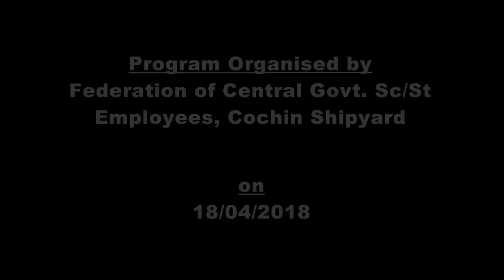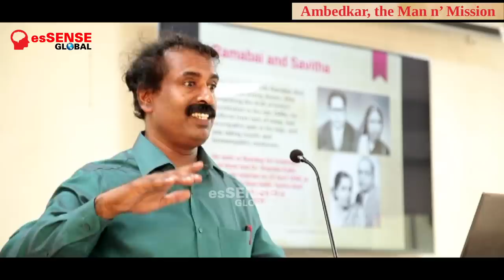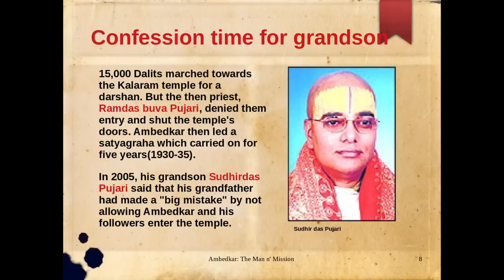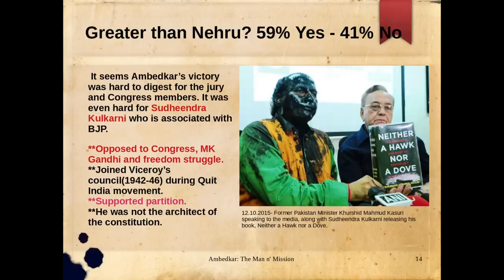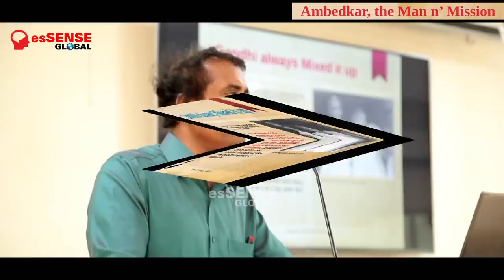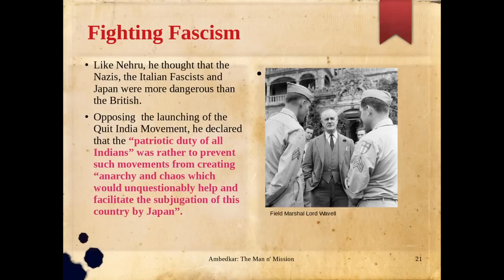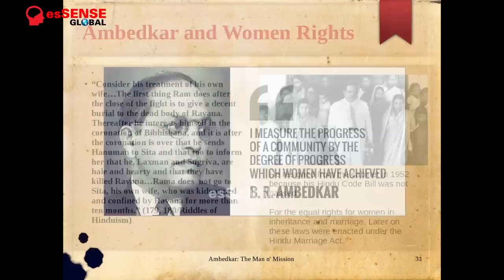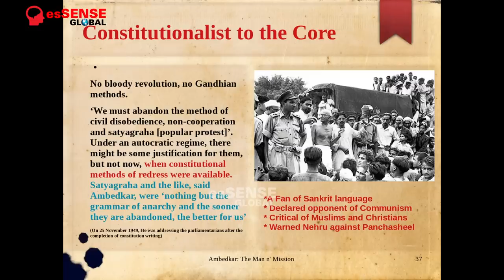AMBEDKAR: The Man n' the Mission (Malayalam) - Ravichandran C.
Presentation by Ravichandran C. on the topic 'AMBEDKAR: The Man n' the Mission - Ravichandran C.'(അംബേദ്കര്‍: വ്യക്തിയും ദൗത്യവും- രവിചന്ദ്രന്‍ സി) at Cochn Shipyard, Erankulam , Kerala on 18/04/2018. The Program was organised by 'Federation of Central Govt. Sc/St Employes, Cochin Shypiyard, Kochi, India.